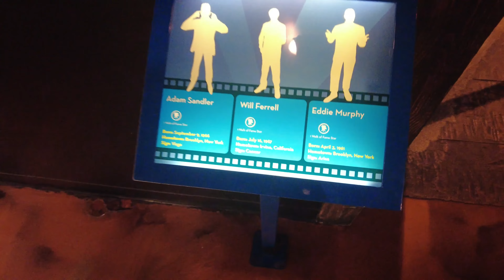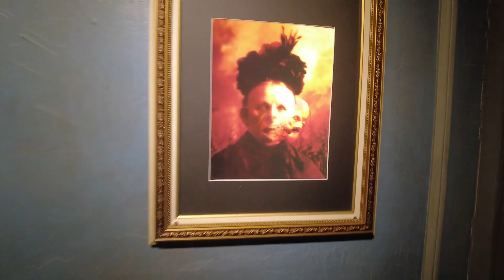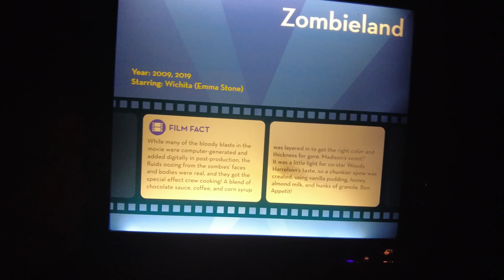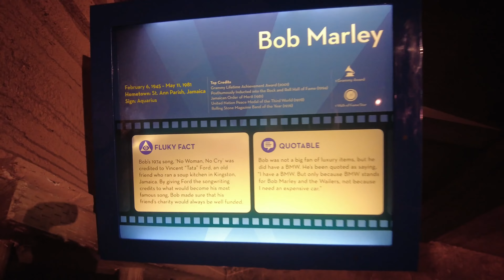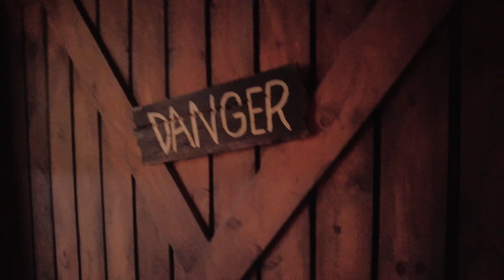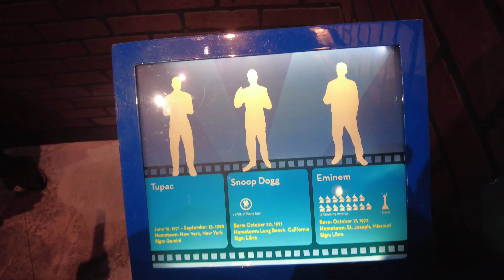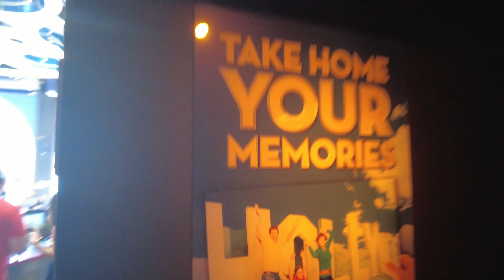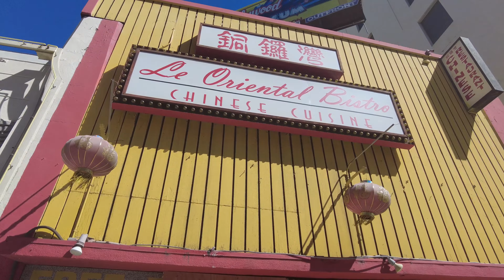[4K] Hollywood Wax Museum Full Tour - Los Angeles, CA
[4K] [4K] Hollywood Wax Museum Full Tour - Los Angeles, CA